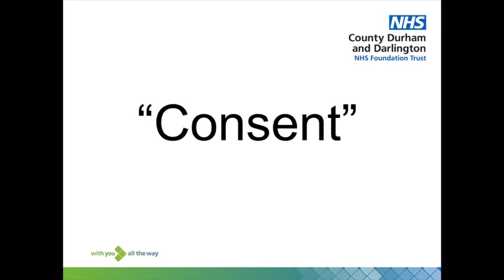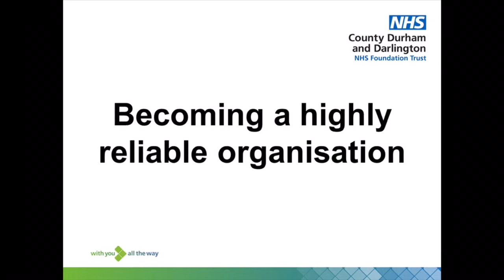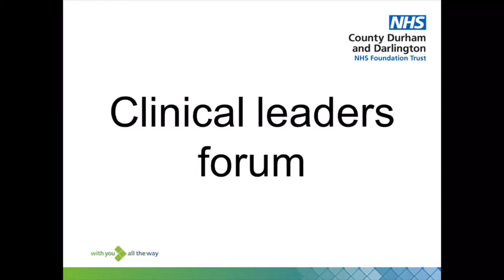CDDFT Executive Medical Director Podcast #2 June 2017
In this podcast CDDFT Medical Director, Mr Jeremy Cundall discusses 'consent', clinical engagement and RCA training for medics.